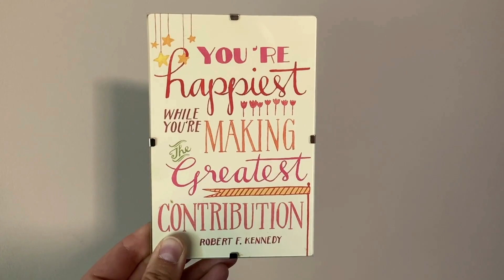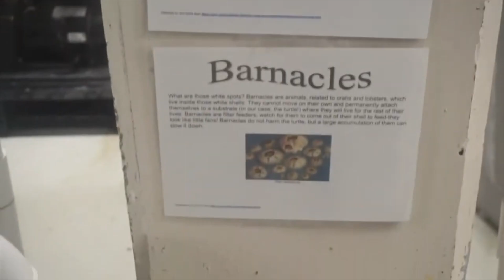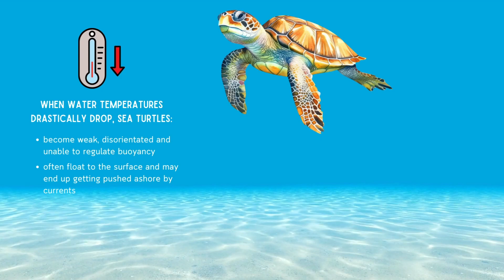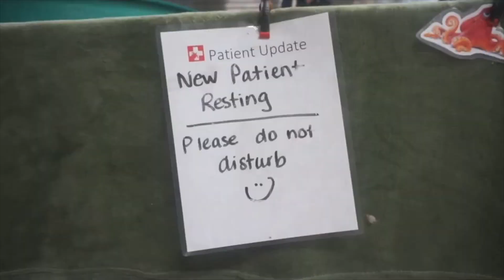What happens when a sea turtle gets too COLD? // All about cold stunned sea turtles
Join sea turtle conservationist, Leah, as she explains why sea turtles get cold-stunned and what happens to them when they do.

Thank you for tuning in to the video!

Thanks for being turtle-y awesome,
Leah & Murtle